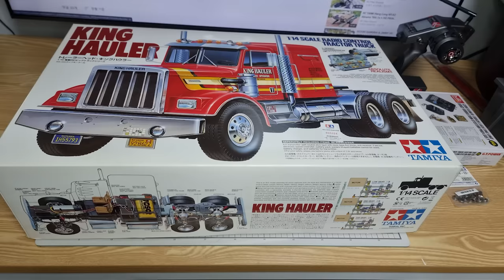Tamiya King Hauler Truck Build Work - GT Power Multi-function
Paint : TAMIYA TS-92
Controller : RadioLink RSG6S